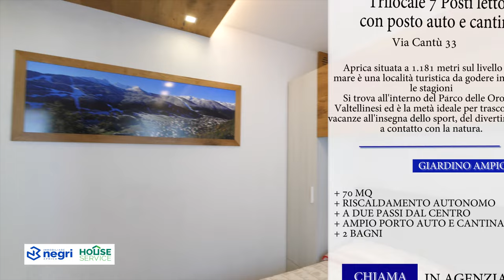APRICA Affitto trilocale finemente arredato al Baradello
Trilocale nuovo Affitto Annuale
Aprica - Corteno Golgi - Cantù  33

DISPONIBILE PER AFFITTO ANNUALE .
Ristrutturato completamente a nuovo, bellissimo trilocale con doppi servizi due balconi con accesso al parco condominiale, in piccolo condominio in stile Alpino composto da solo sei unità. Siamo a circa 600 mt dalla partenza della seggiovia del Baradello.  L'appartamento è molto curato in ogni particolare e finemente arredato nuovo in stile montano, con la massima cura dei particolari. Camera da letto con matrimoniale e bagno riservato, cameretta con tre letti, ampia cottura e  soggiorno con divano letto, bagno con finestra. Riscaldamento autonomo e stufa a pellet. Comodo box con cantina sotto casa.